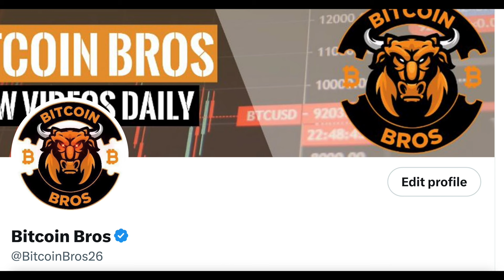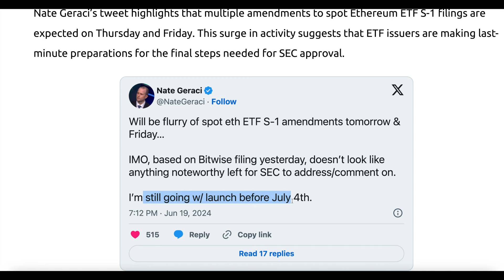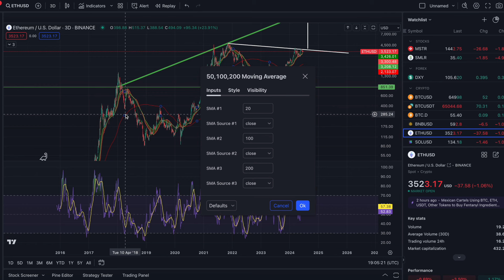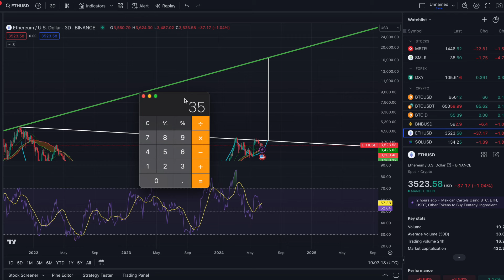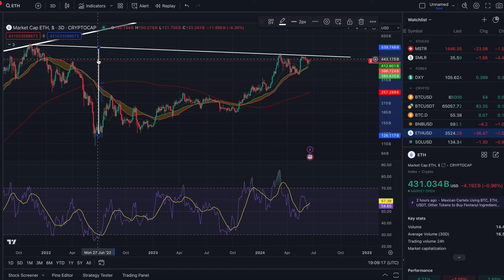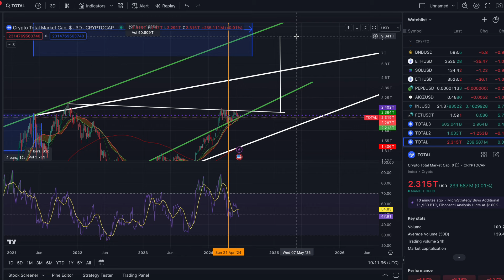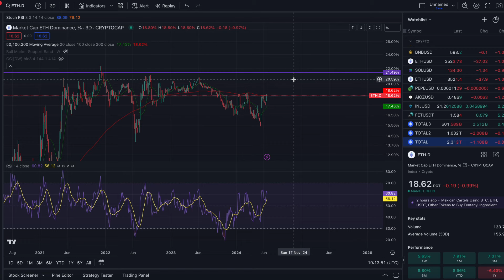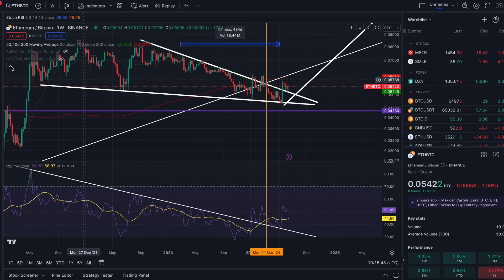ETHEREUM $16,000+ Target By Q1 2025!!! - SOMETHING HUGE COMING FOR ETHEREUM!!!